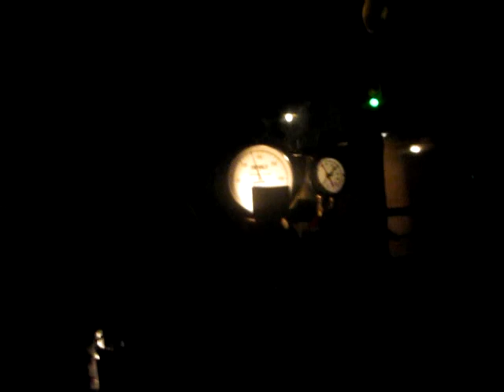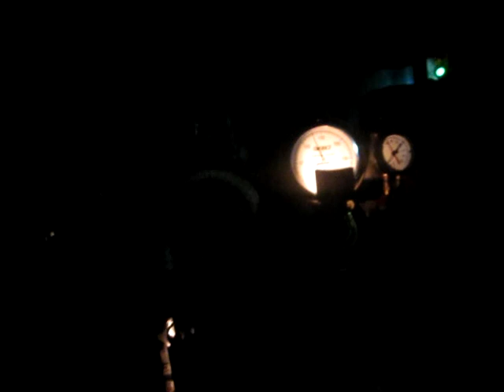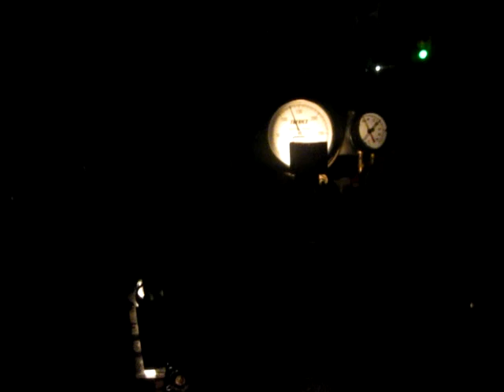Train action at Tommorow Land Station 1/6/12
Here is a Couple of Videos I took of the DLRR at Tommorow Land Station.